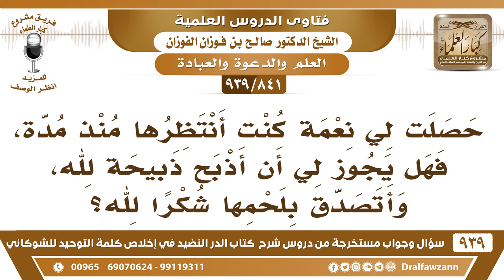[841 -939] حصلت لي نعمة كنت أنتظرها منذ مدة، فهل يجوز لي أن أذبح ذبيحة لله، وأتصدق بلحمها شكرا لله؟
-[841 -939] السؤال: حصلت لي نعمة كنت أنتظرها منذ مدة، فهل يجوز لي أن أذبح ذبيحة لله، وأتصدق بلحمها شكرا لله؟
الجواب: لا بأس في ذلك أن تتصدق باللحم أو بالطعام أو بالنقود أو بالكسوة إذا تجدد لك نعمة أو حصلت على مال.
للاشتراك في قناة الشيخ صالح الفوزان

للاستفسار والإقتراحات والدعم
رئيس الفريق
لمشروع كبار العلماء